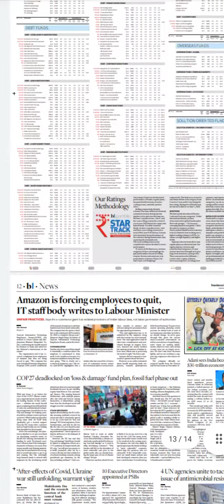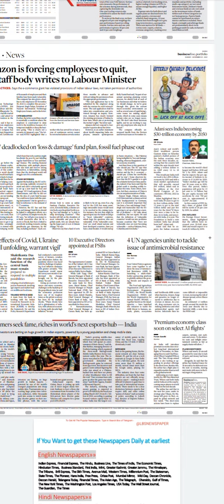Business Line Newspaper Headlines:(20-Nov-22)sunday